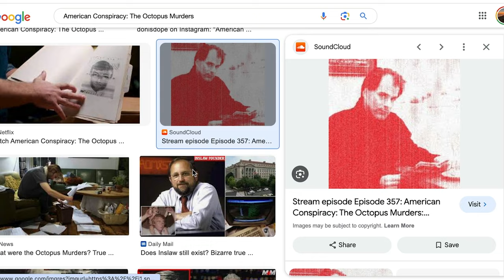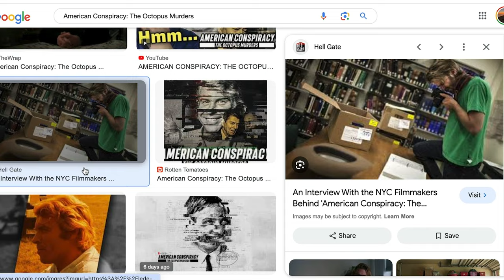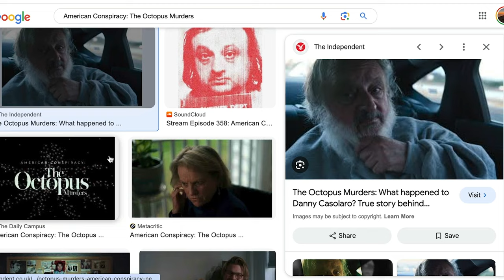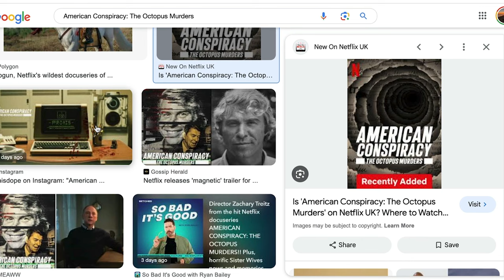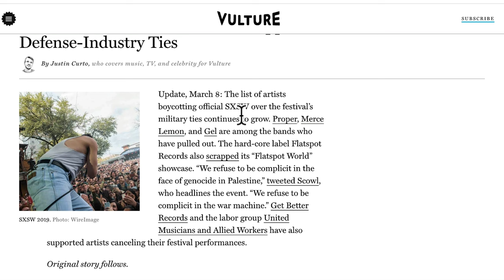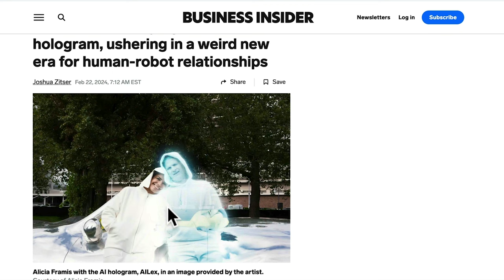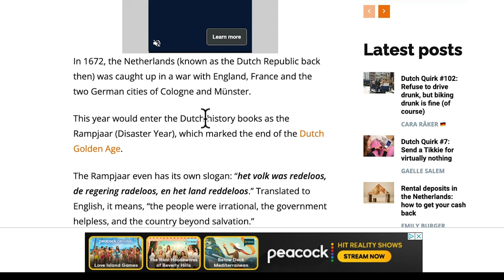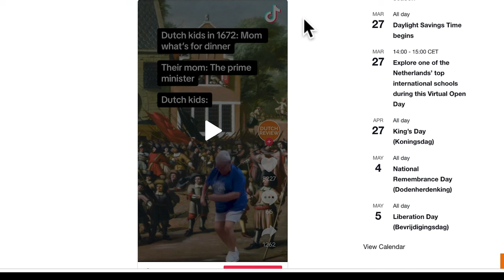American Conspiracy The Octopus Murders + Kamala ''knee pads' harris sees her chance